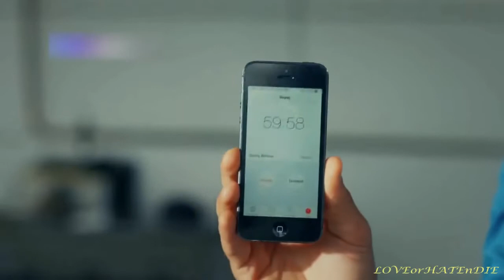Pyaar Lafzon Mein Kahan | Hayat & Murat | LOVE or